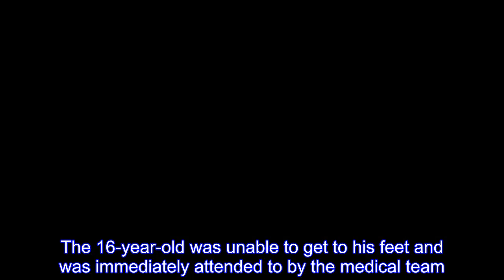Half-pipe final crash; Japan competitor Yuto Totsuka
Yuto Totsuka had just begun his second run when he clipped the lip of the pipe on the way down, copping the brunt of the force on his tailbone.The 16-year-old was unable to get to his feet and was immediately attended to by the medical team.The event was stopped for several minutes and the stretcher was brought down to take him off the course.Taken to hospital Japanese officials reportedly described that Totsuka’s injury wasn’t serious and was suffering from pain in his hip.